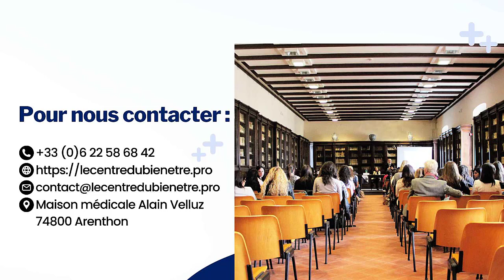Hypnose pour vaincre la boulimie en reprogrammant son subconscient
L'hypnose est une technique efficace pour aider à surmonter la boulimie en travaillant sur la reprogrammation du subconscient qui est le siège des habitudes (et des apprentissages).

En état de transe hypnotique, vous pouvez travailler sur les émotions, les bénéfices secondaires qui vous poussent à manger de manière compulsive en comprenant leur association avec des situations passées.

Cela peut vous permettre de vous libérer d'habitudes négatives comme les troubles du comportement alimentaire dont fait partie la boulimie.

Il est ainsi possible de guérir de la boulimie et d'adopter un mode de vie plus sain et équilibré.

✅ Réserve ensuite un appel stratégique gratuit pour savoir si je peux t'aider (présentiel et/ou distanciel) à améliorer quelque chose d'important dans ta vie

💌 ENVIE DE CHANGER, D'ÊTRE BIEN, D'ALLER MIEUX DANS VOTRE VIE ?

Commencez par regarder la conférence gratuite sur les 4 outils efficaces pour bien gérer les peurs